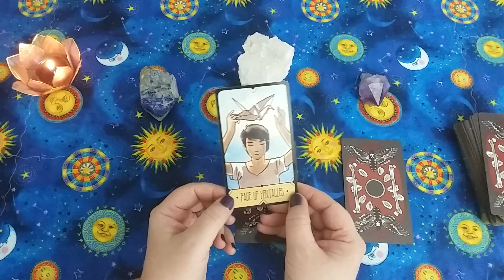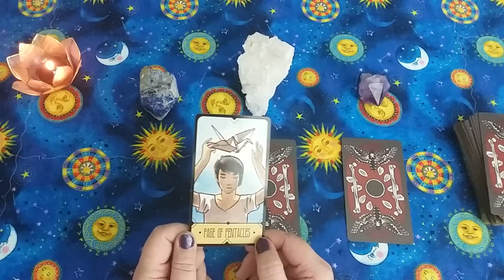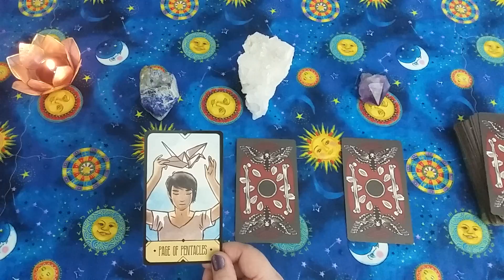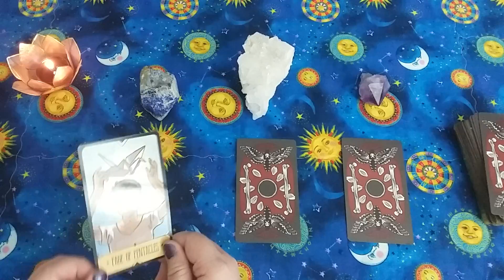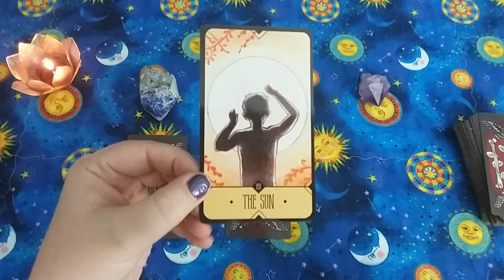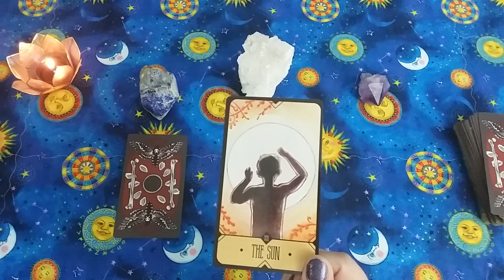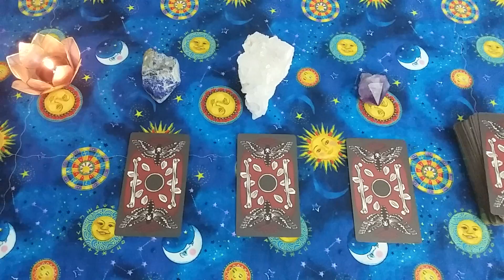Choose a card - a Tarot reading for you with the Sasuraibito Tarot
🌳 UP TO DATE LINKS CAN BE FOUND AT MY LINK TREE:
🌟 Hi everyone!! The intro to this video was apparently cut off so I jus get RIGHT down to business here. Apologies for the abrupt start and the lack of explanation! :) Here's how it works - focus on the card that you are most drawn to (or it's associated crystal), and then listen to my reading on that particular card for a message that is intended for you!

Please feel free to use the timestamps below to navigate to your reading:

Lapis (leftmost card): 0:47
Quartz (middle card): 3:25
Amethyst (rightmost card): 5:47

Tarot deck bags and reading cloths shown on this channel are lovingly handmade by my wife, Peggy at SparxCreations: